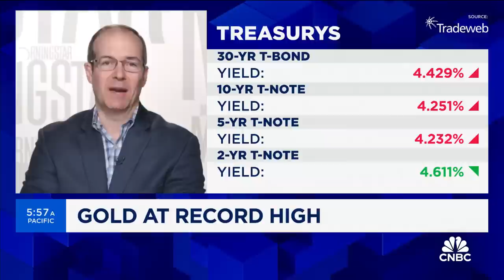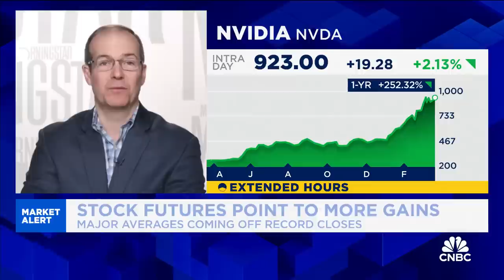The market is starting to feel a little stretched in the short term, says Morningstar's Dave Sekera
Dave Sekera, Morningstar chief U.S. market strategist, joins 'Squawk Box' to discuss the latest market trends ahead of the opening bell on Thursday.